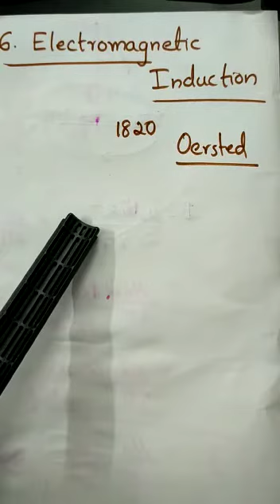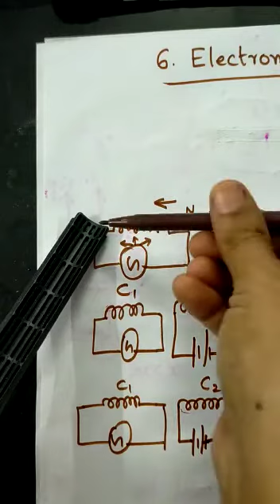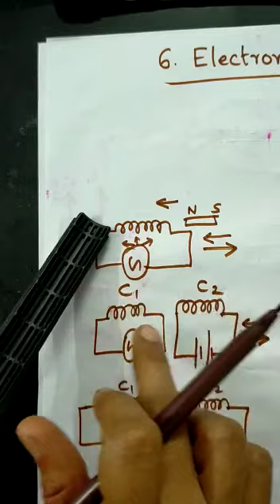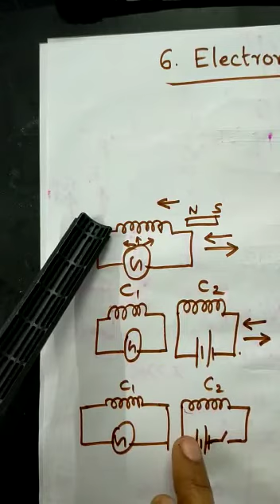+2 Chapter 5 Electromagnetic Induction : Introduction